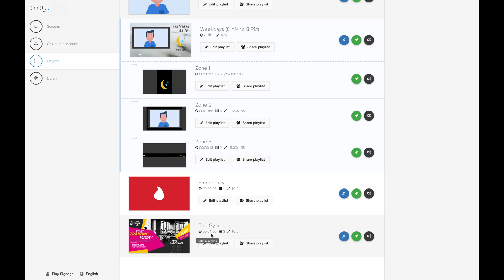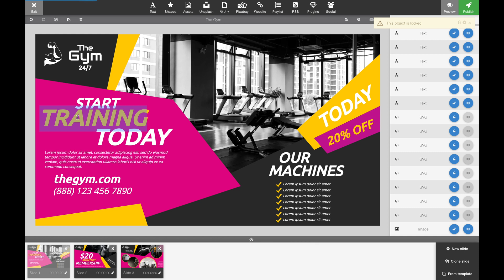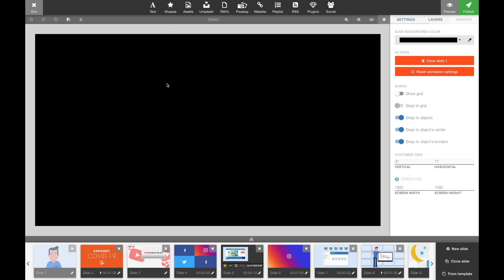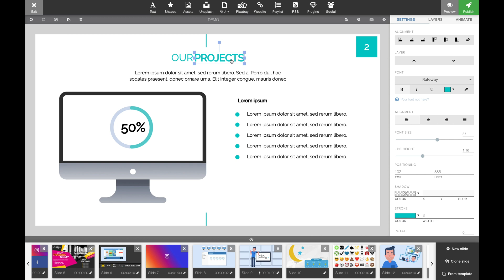Using Slide Templates To Make Adding Content Easy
In this video, we give you a walkthrough on how you can work with templates, moving parts of templates between playlists, and how to add individual new slides also based on the templates in Play Digital Signage.

— HAVEN’T FOUND WHAT YOU WERE LOOKING FOR? —

Go to our help section and browse through articles about digital signage plugins and features

 — WANT TO READ ABOUT WHAT CUSTOMERS SAY ABOUT US? —